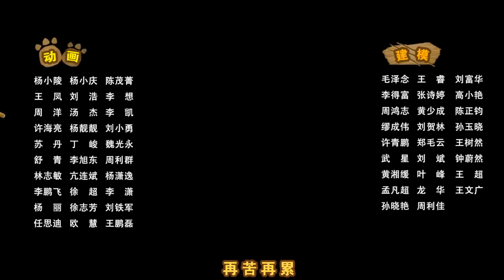《熊出没之冬日乐翻天 Snow Daze of Boonie Bears》 13 腊月小电影【超清版】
光头强因为交不出木材，得到不工资。忧心忡忡时看见电视里有腊月小电影活动，投稿便可获得伍佰元奖金。光头强立马租了一台摄影机，准备拍摄自己伐木生活。计划以轻易砍倒一棵大树为表演内容。正卖力表演之时，俩熊出现要阻止光头强砍树。光头强求饶，说等把这段视频拍完.